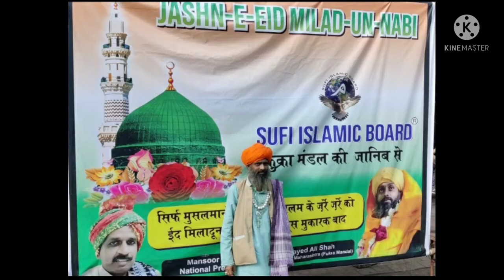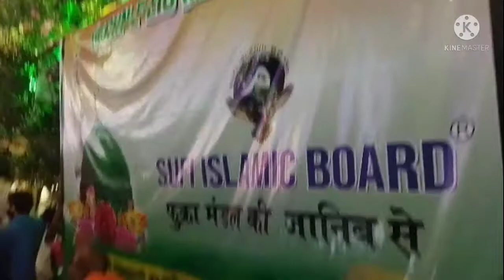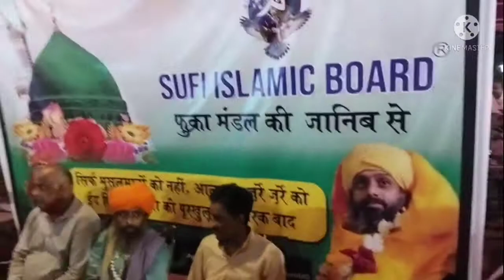SufiIslamicBoard, Fuqra Mandal Celebrates Eid Miladun Nabi in Mumbai.